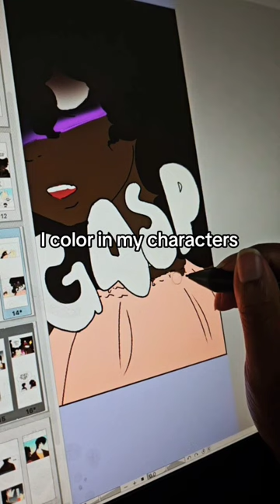Day in the Life of a Webtoon Comic Artist || Webtoon Vlog